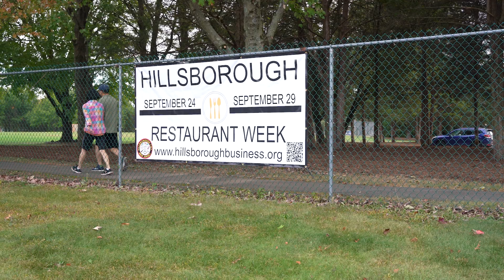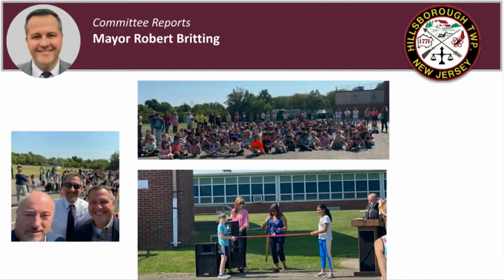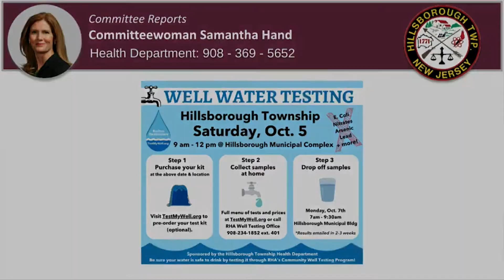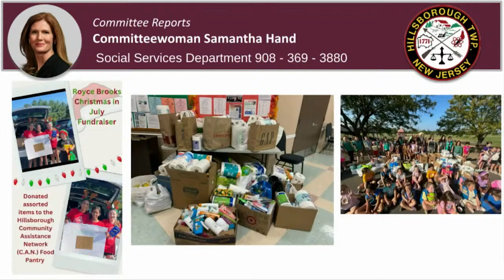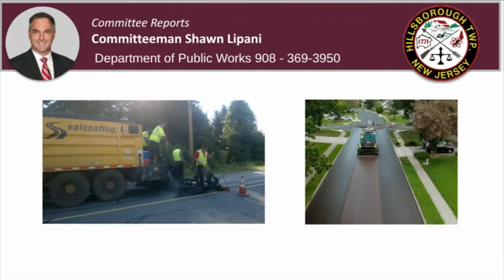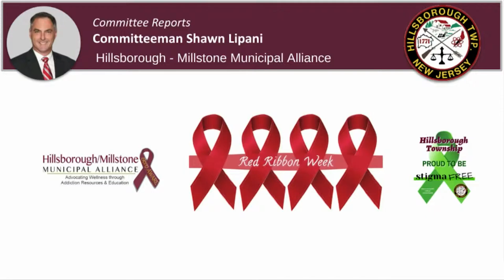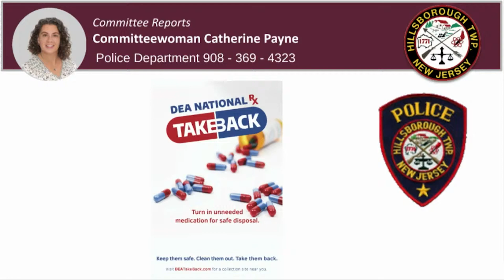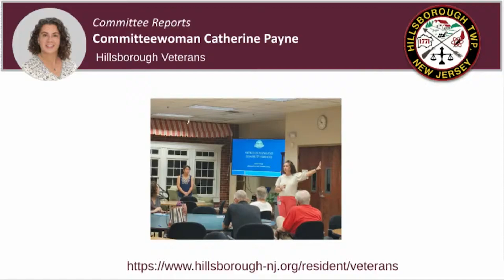News Around Town | September 24, 2024